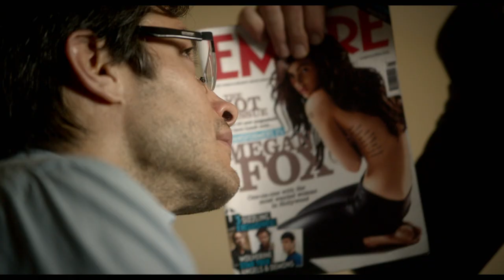Rosewater | official featurette (2014) John Stewart Maziar Bahari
official featurette for Rosewater